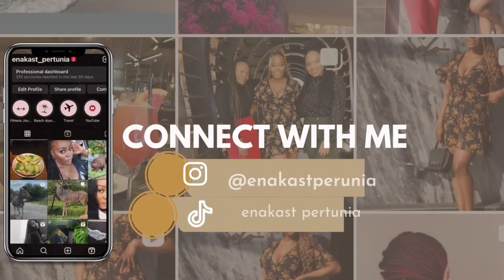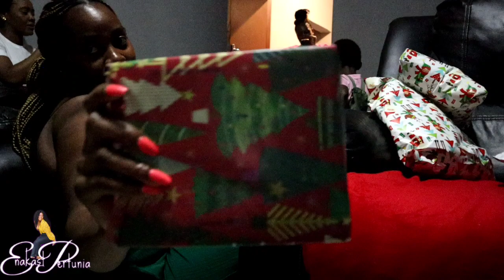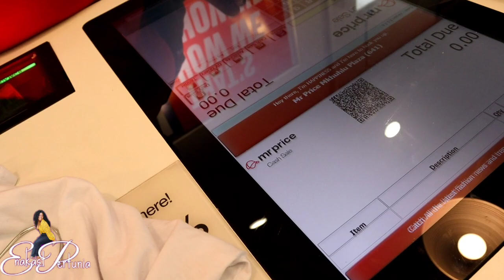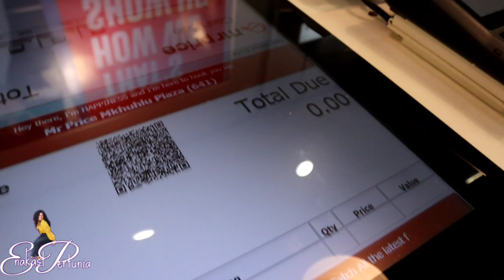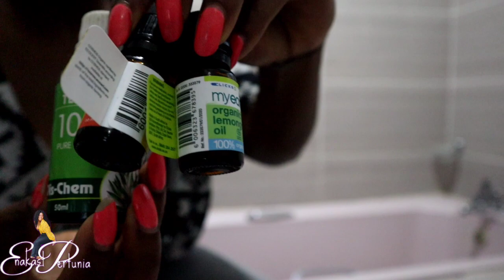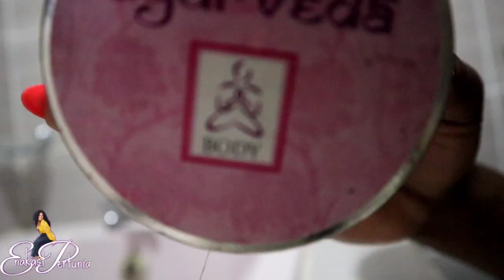HAPPY NEW YEAR BABES, A FEW DAYS AT HOME,I SHAVED ALL OF MY HAIR //ENAKAST PERTUNIA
Hey babes 😘